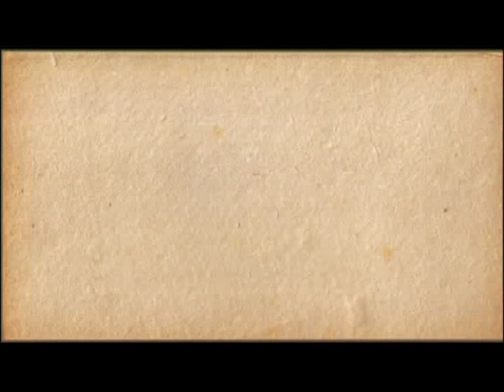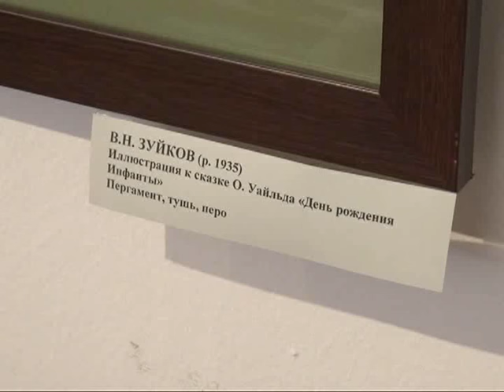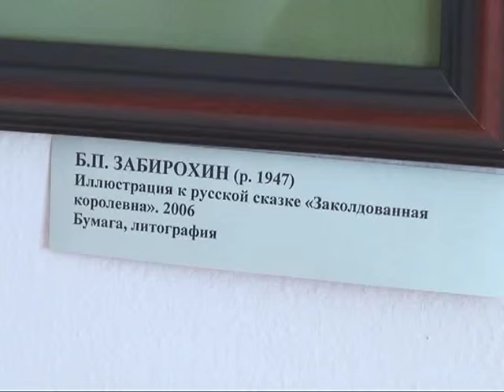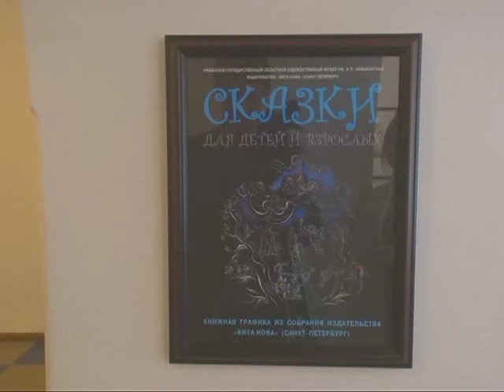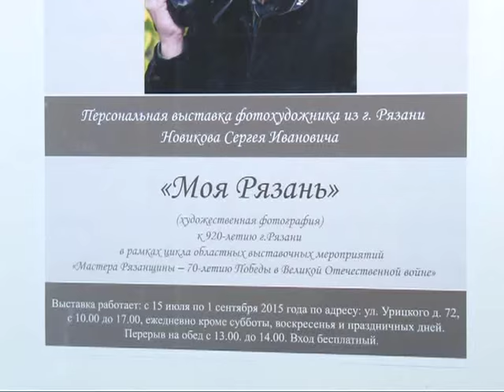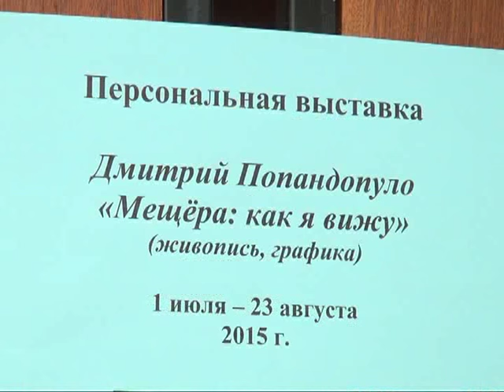Калейдоскоп 17.07.15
Мы вместе с Вами побываем на фотовыставке "Моя Рязань", полюбуемся современной графикой Санкт-Петербурга и посетим фестиваль мороженого.